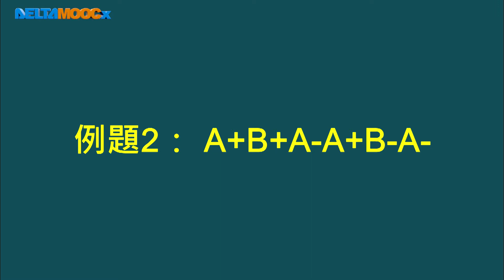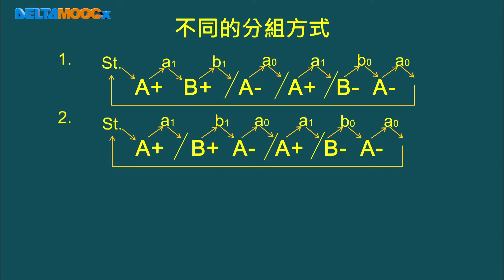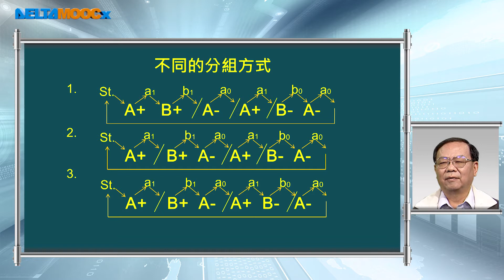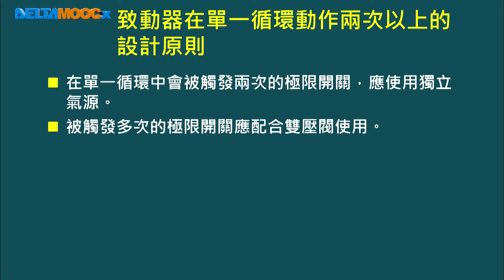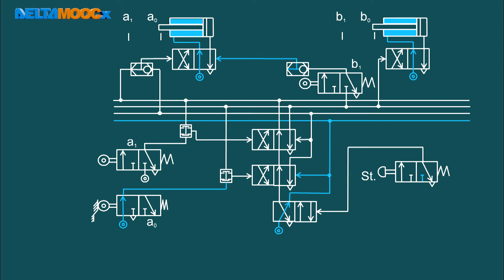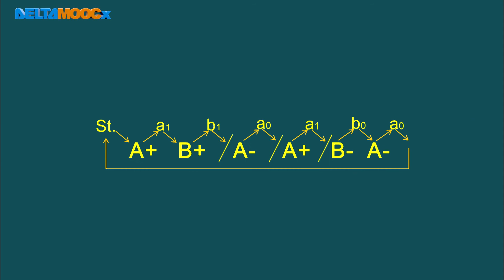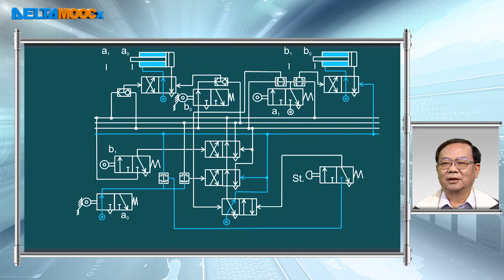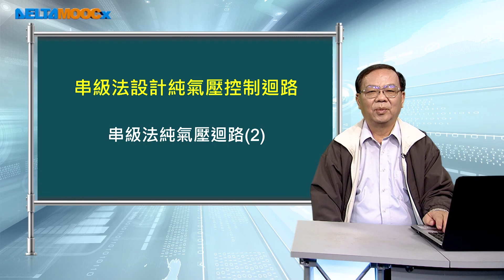氣液壓概論_嚴孝全_串級法設計純氣壓控制迴路_串級法純氣壓迴路(2)